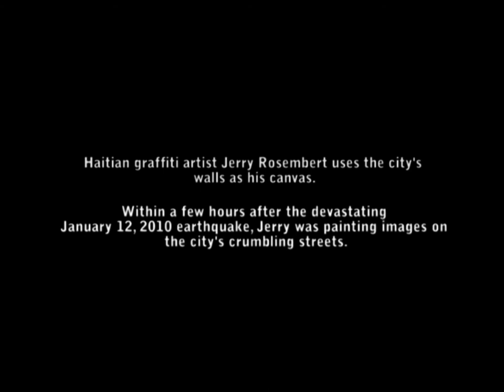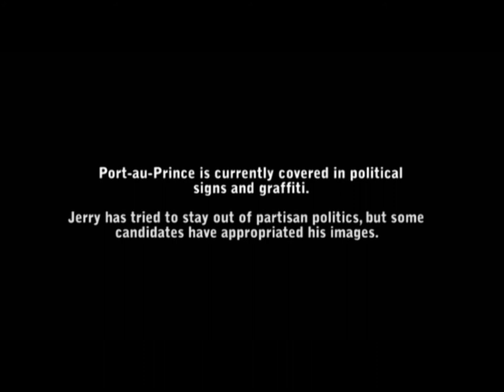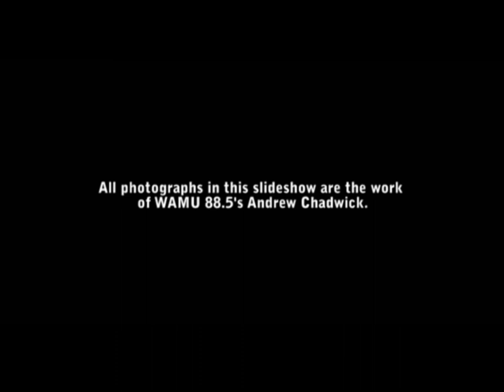Haitian Graffiti Artist Jerry Rosembert on his Work in Port-au-Prince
The Kojo Nnamdi Show in Haiti: Graffiti artist Jerry Rosembert talks about his work on the streets of Port-au-Prince and the surrounding areas following the devastating January 2010 earthquake there. Rosembert sees his art as a positive influence even as some politicians try to use it, against his wishes, for their own benefit.